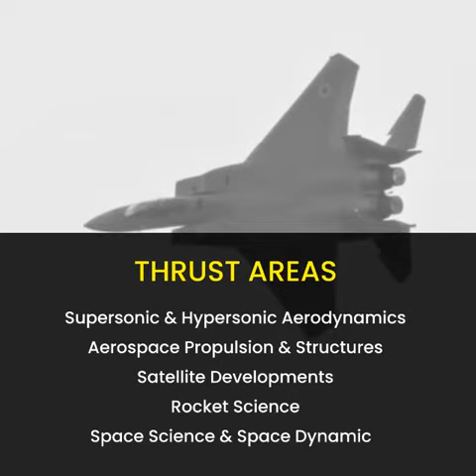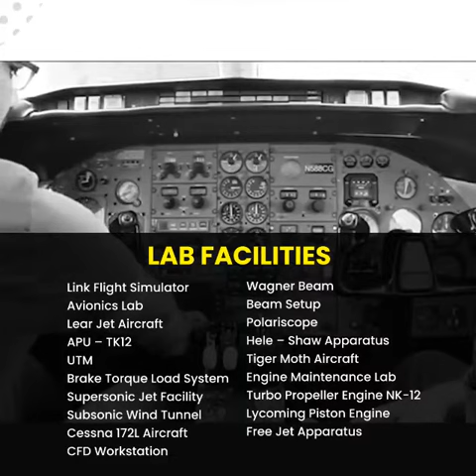Take to the Skies - Department of Aeronautical and Aerospace Engineering - KCG College of Technology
KCG College of Technology offers UG course in Aeronautical & Aerospace Engineering. We believe sky is our limit & teach them the fundamentals of Aeronautical & Aerospace Engineering and bring to the fore the capabilities of students to build futuristic flying machines through well structured theoretical & practical curriculum.
To those who love Aviation, KCG Tech is the choice.